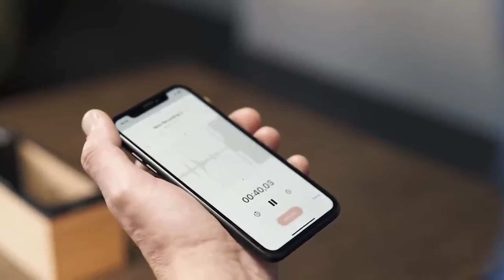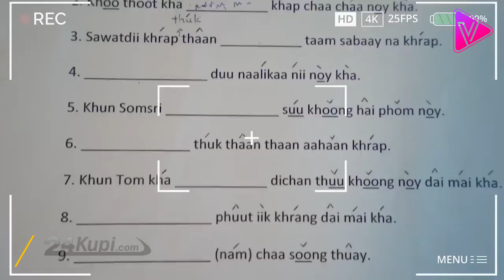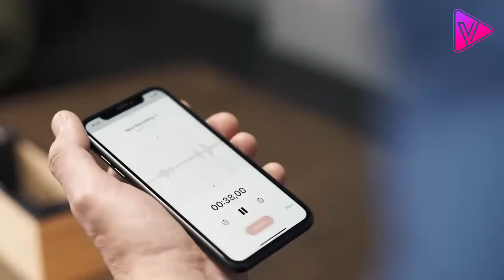6 إختراعات عبقرية للتجسس , يمكنك شراؤها من أمازون .. !!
6 إختراعات عبقرية للتجسس , يمكنك شراؤها من أمازون .. !!